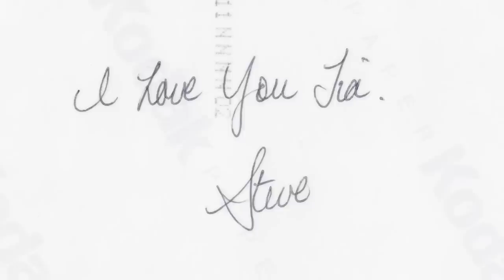A BETTER MAN | Trailer for Indiegogo Campaign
A Better Man is a documentary empowering you to join the movement to END violence against women.  Executive produced by Sarah Polley, the film follows one survivor's journey over twenty years and sheds light on efforts to help abusive men change.  Please contribute to our Indiegogo campaign, share the link with your friends and family, and together we can help make our communities a safer place to live... for everyone.

Directors:  Attiya Khan & Lawrence Jackman
Executive Producer:  Sarah Polley
Producer:  Christine Kleckner
Director of Cinematography:  Iris Ng